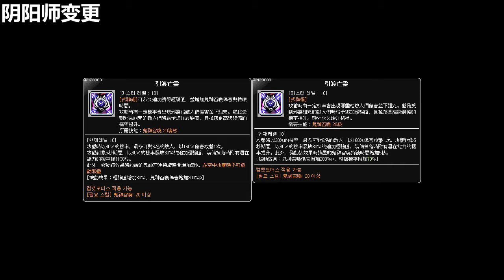【TMS】海外職業技能調整預覽